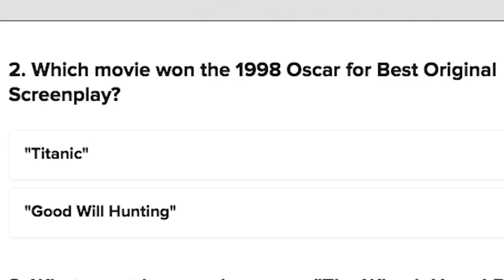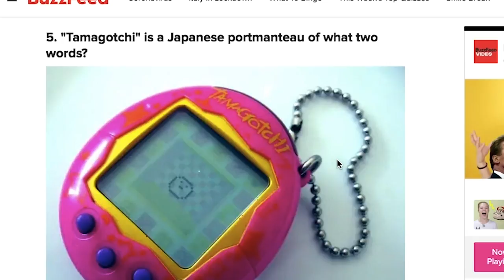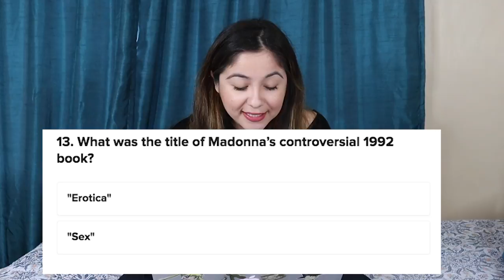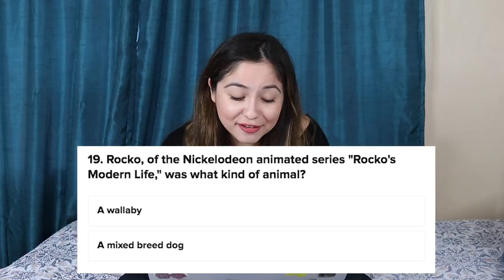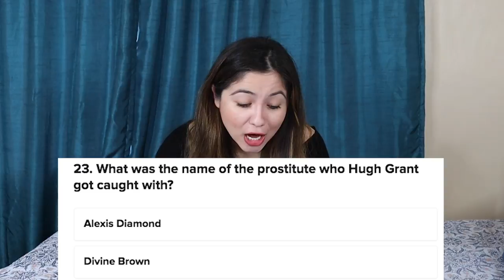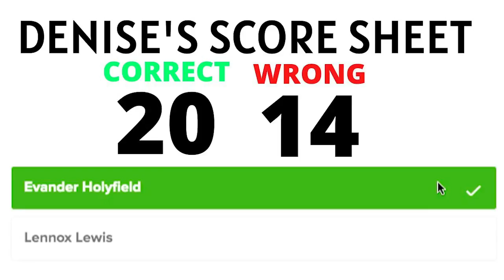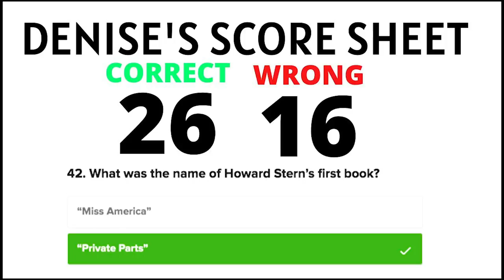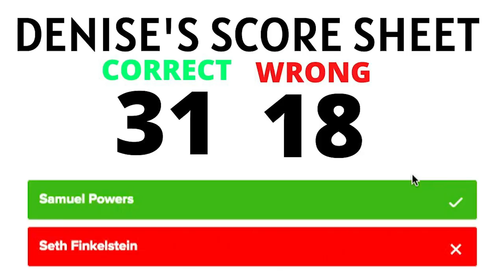How Much Do I REALLY Know About the 90s?! QUIZ TIME! (Born in 1992)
Today I am taking a 50 question TRIVIA QUIZ I found on Buzzfeed---The Ultimate 90s Trivia! I am taking this quiz for fun after I discovered that I might not know as much as I thought I would about the 90s.